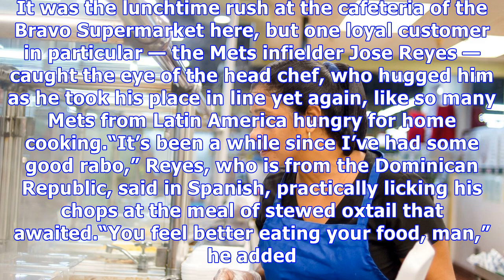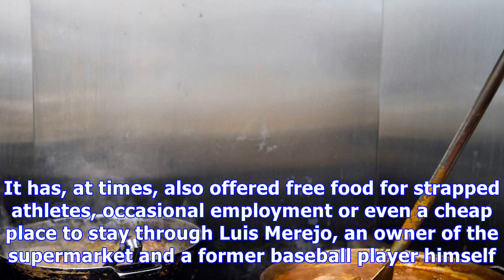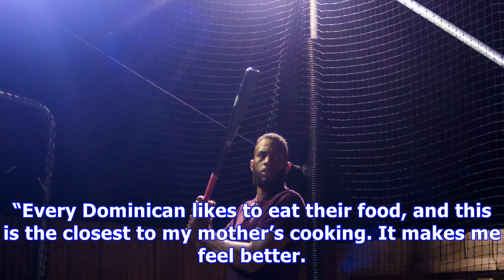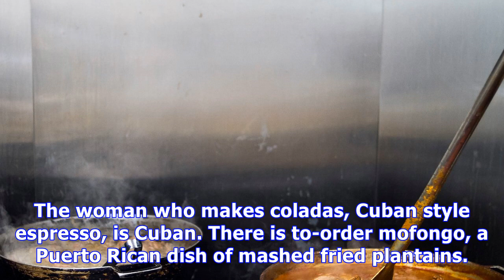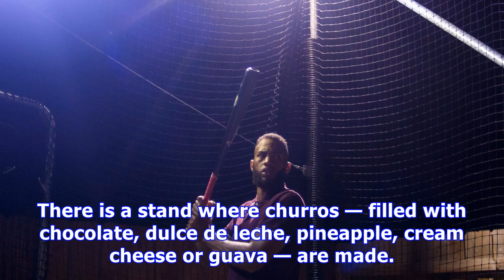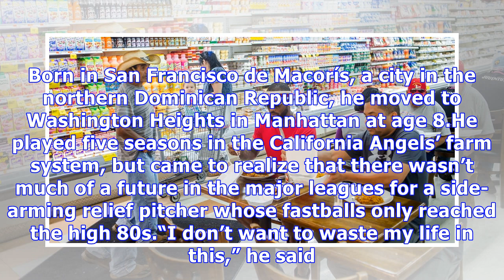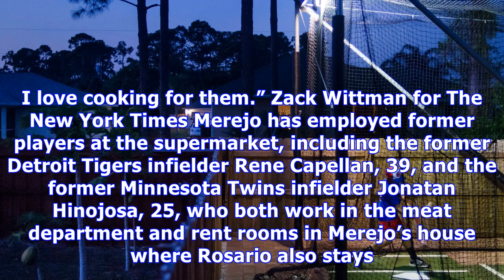The supermarket cafeteria that major league baseball players love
José Reyes, dining with his assistant, Edgar Brito, right, at the Bravo supermarket in Port St. Lucie, Fla. Zack Wittman for The New York Times PORT ST. LUCIE, Fla. — Cooks scurried in and out of the kitchen carrying containers of pork ribs, stewed beef, and rice and beans. Behind a display case of Latin American pastries, a worker hurried through coffee orders. The rapid-fire banter of Caribbean Spanish filled the air. It was the lunchtime rush at the cafeteria of the Bravo Supermarket here, bu...